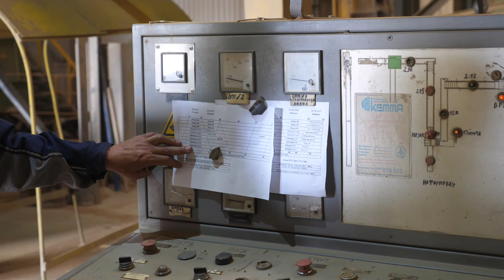Как производят кирпич КЕММА // Побывали в Челябинске в гостях у завода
Продолжаем выпускать видео из путешествия по России. В Челябинске мы посетили завод стройиндустрии КЕММА - наших проверенных поставщиков полнотелого и лицевого кирпича. И в этом ролике наглядно расскажем, как этот кирпич формуется. Пройдём по всем этапам производства и поделимся с вами впечатлениями и выводами. Поехали!